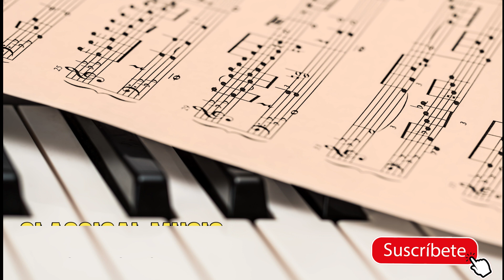Spring, copyright free music for youtube videos, música sin derechos de autor (piano, clasica)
''Spring'' By susjemusical tiene licencia bajo unLicencia Creative Commons.